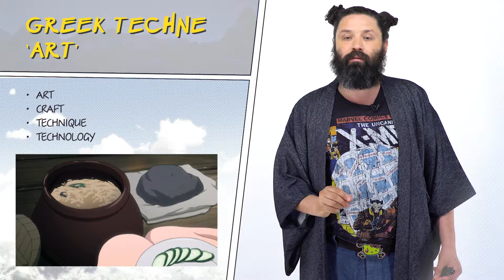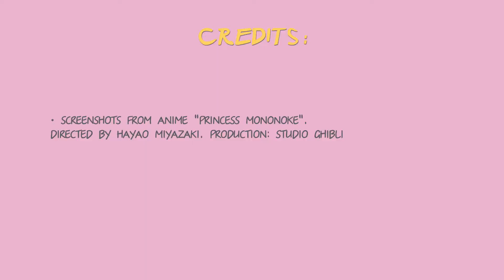2.2 What is technology? | Ecology Technology and Anime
2.2 What is technology?  | Курс: Ecology Technology and Anime | Лектор: Duskin Drum | Организаторы:  Тюменский государственный университет, Школа перспективных исследований